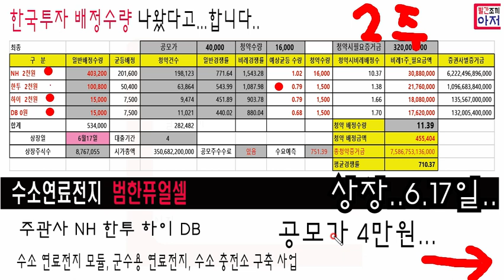범한퓨얼셀 한투 배정수량 나왔습니다. 균등은 78%.. 비례 1500주 신청했다면 2주배정이 평균..